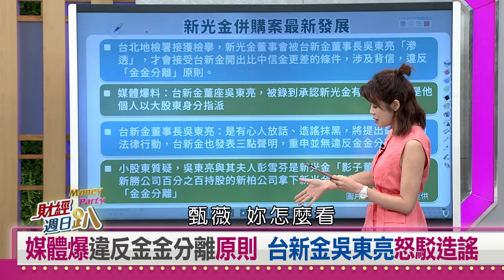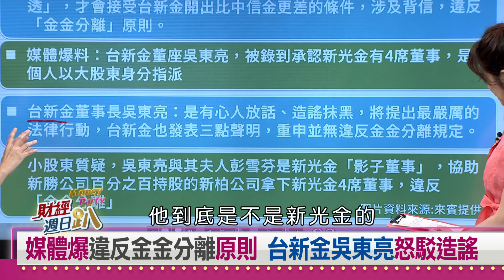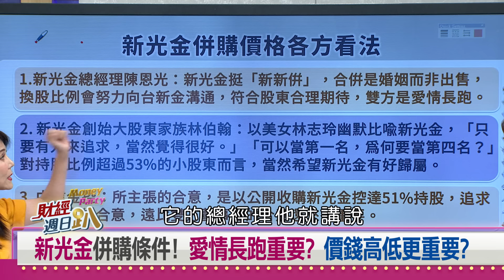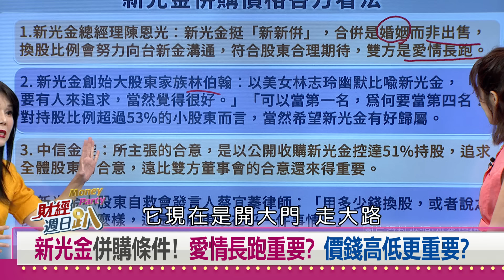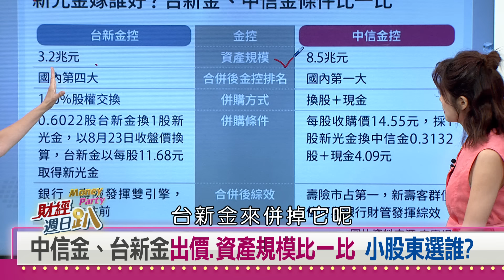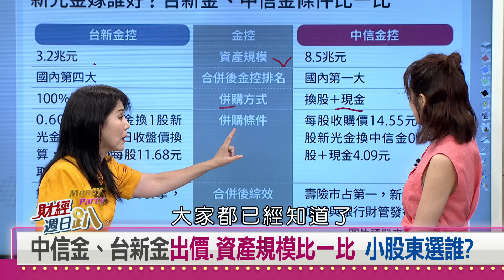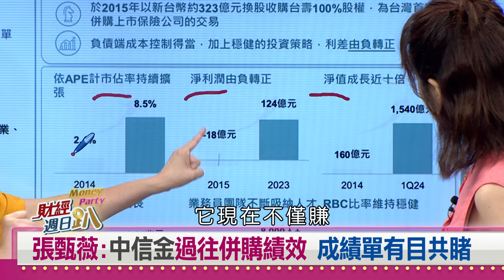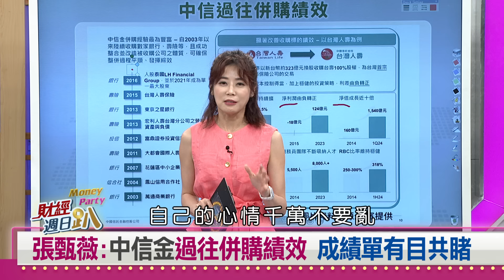【財經週日趴】張甄薇:中信金併購成績單有目共睹 小股東不在意收購價格嗎？ 2024.09.08 (3)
媒體爆違反金金分離原則 台新金吳東亮怒駁造謠
新光金併購條件!愛情長跑重要?價錢高低不重要?
公開收購委託書 成新新併成敗關鍵點?
中信金、台新金出價.資產規模比一比 小股東選誰?
張甄薇:中信金過往併購績效 成績單有目共睹

【主持人】
邱沁宜

【特別來賓】
淡大財金系教授 聶建中
資深分析師 張甄薇